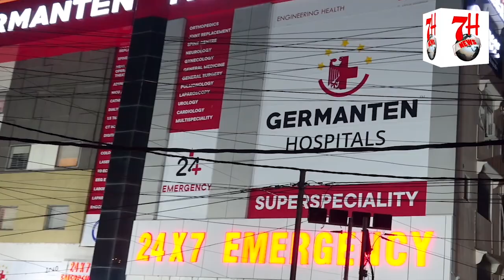Corona k cases badh rahe hai | aap ehtiyat kariye | 7h Tv News